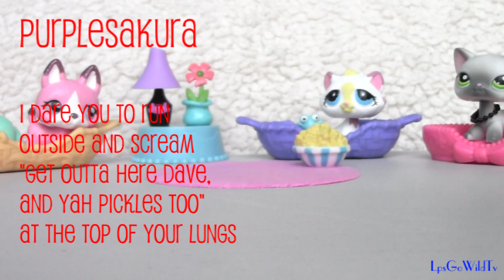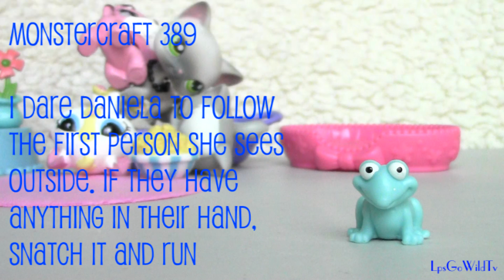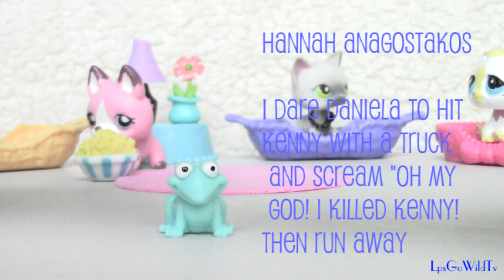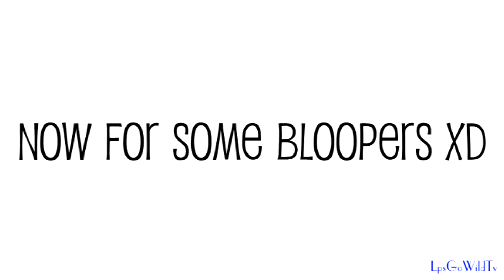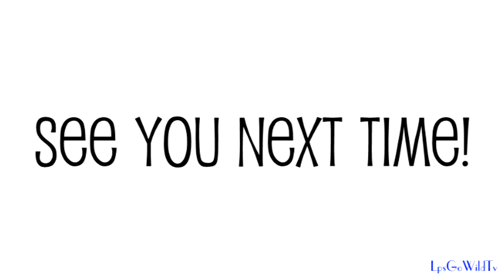LPS: Summer Sunday Dares #3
Hello and welcome back to another Summer Sunday Dare's! This video comes out specifically and only in SUMMER (come on people the title speaks for itself) . Summer Sunday Dare is where I will pick 20 and ONLY 20 dares. If your dare does not get chosen I'm sorry, you will need to respect that, and if I EVER come across a complaint in the comments you WILL be ignored. I'm not trying to be rude/mean in any way but I am giving you all a warning. I enjoy filming these dares as much as you all enjoy watching so please have some respect for me. Remember that Summer Sunday Dares DOESN'T come out every Sunday.